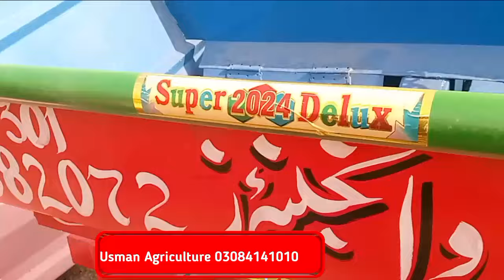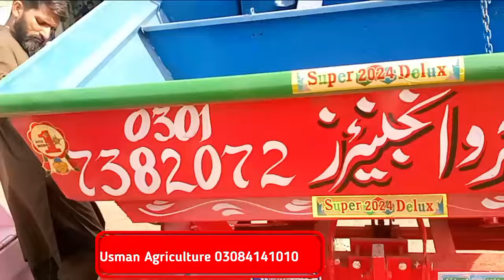Nasrullah Zari industry Okara | Rotavator Chizal Maki planter | Usman Agriculture